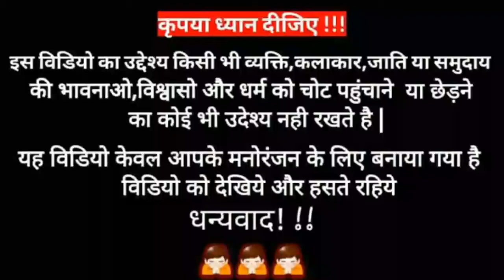Fair And Lovely Funny Dubbing Video | खुजली साबुन लगाओ 😜😅😆 | Tv ad dubbing | Mukhiya Ji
Note -